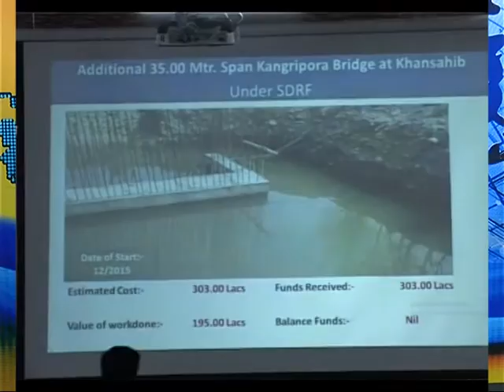sanam aijaz DIN BHAR 28TH JULY 1 || Gulistan News